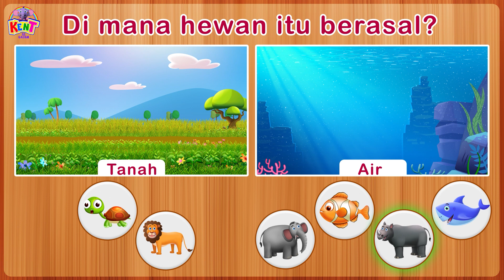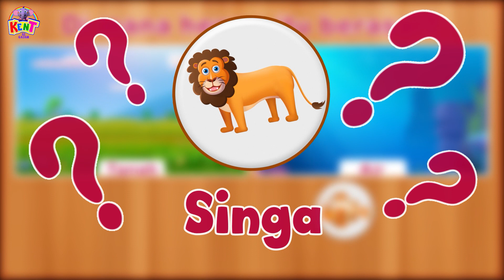Kent Bahasa Indonesia - Tebak Hewannya | Lagu Binatang - Kent Si Gajah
Hei Anak-anak! Bergabunglah dengan lagu petualangan yang menyenangkan untuk menemukan Hewan dan temukan perbedaannya. Tetap terhubung dengan Kent Si Gajah untuk lagu anak anak lainnya.

Kent Si Gajah adalah karakter lucu animasi yang dikembangkan khusus untuk anak-anak, Dia suka melakukan semua hal dengan cara yang menyenangkan termasuk menyanyikan lagu-lagu yang menarik untuk semua anak-anak yang cantik, bersama dengan sahabatnya Mumu, Luke, dan Tim. Baik itu waktu petualangan atau pencarian untuk hari itu, dia selalu siap untuk mempelajari sesuatu yang baru apakah itu warna, angka, atau bentuk. Jadi, bergabunglah dengan dunia Kent dan jadilah bagian dari perjalanan belajar yang menyenangkan ini.